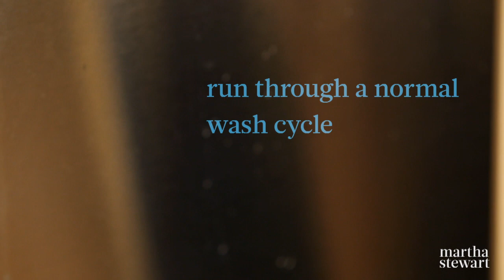How to Clean with Lemon - Martha Stewart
Did you realize that lemon can be one of your favorite cleaning products? From polishing copper to freshening your dishwasher we've compiled some of our favorite organic cleaning solutions using this popular member citrus family.